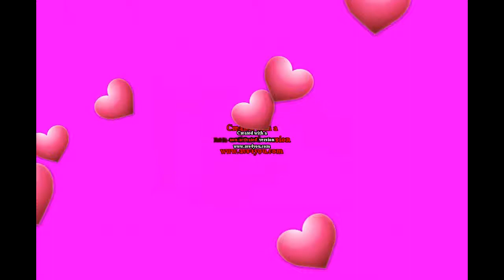Klaskyklaskyklaskyklasky Gummy Bear Song Version In Valentine's Heart Major